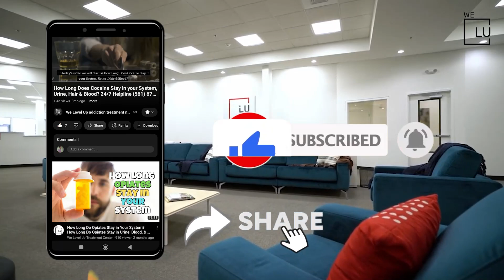Alcohol Detox Drug Rehab serving New York We Level Up Treatment Centers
Welcome to the We Level Up treatment centers Alcohol Detox Drug Rehab, New York, New York service area video. Our NY treatment center is committed to helping individuals overcome alcohol and drug addiction through personalized care and evidence-based treatment approaches. We provide our clients a safe and comfortable environment to heal and recover. Our team of experts offers a comprehensive range of services, including detoxification, rehabilitation, and aftercare support.

Alcohol and drug addiction can be a challenging and overwhelming experience for individuals struggling with addiction and their loved ones. That's why our team can help you find Alcohol Detox Drug Rehab resources in New York, New York. We Level Up NY treatment center is dedicated to providing the guidance and support necessary for long-lasting recovery.

New York NY Alcohol and Drug Treatment Centers